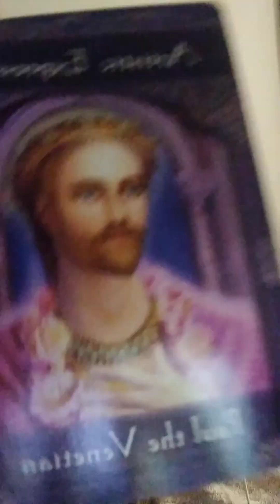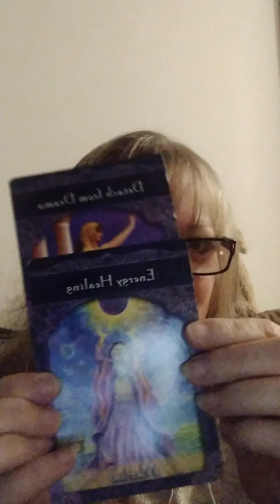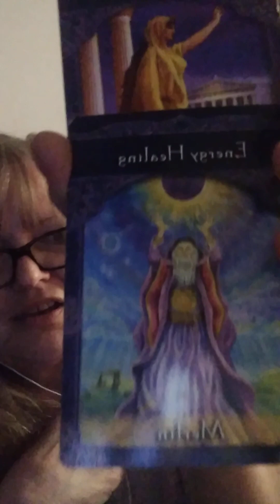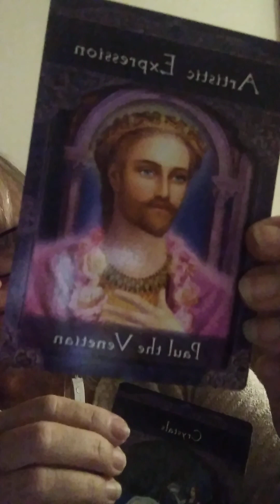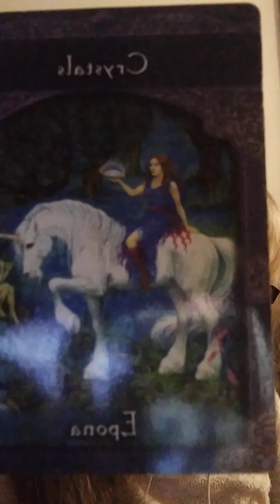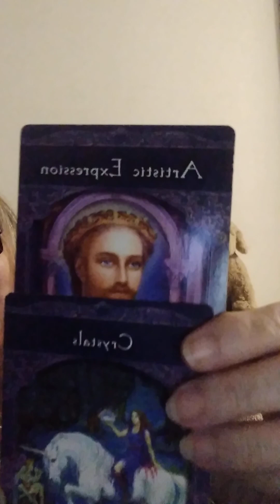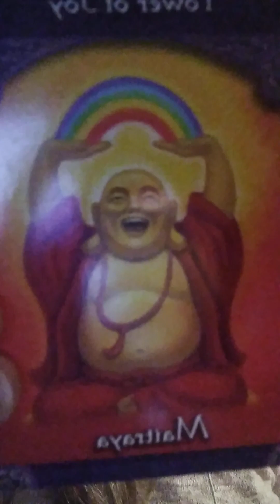Happy Tuesday Morning 💫 Oracle Card Reading 💫